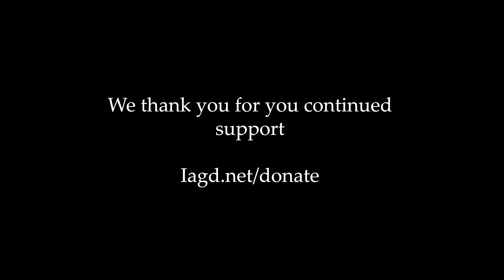IAGD Expansion Dinner Highlights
Assalamu Alaikum,

The Islamic Association of Greater Detroit (IAGD) is a diverse, vibrant, and historic community that was established over forty years ago. We seek to facilitate and provide spiritual, educational, and social services to those residing in the Greater Detroit area, as well as communities abroad. IAGD hosts a variety of regular prayers and programming, for all ages and demographics, throughout the year. Our goal is to properly adapt the teachings of the Islamic faith and provide an opportunity to all people to employ a lifestyle of purpose and good, while working together to ensure we grow together as one unified local and global community.

To join the Official IAGD Text Communication - text "join" to 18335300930.